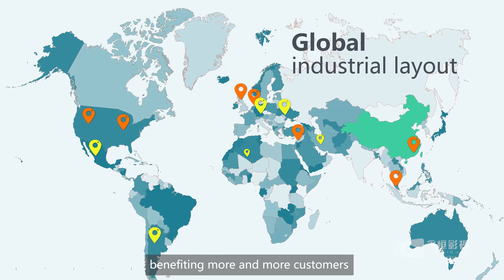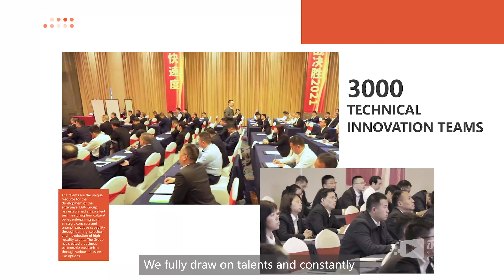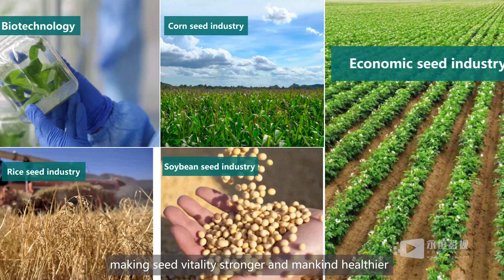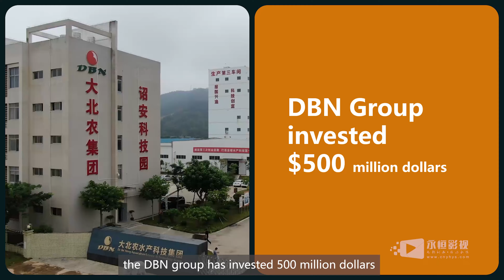What is Beijing DBN Technology Group Company?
This is Beijing Dabeinong Technology Group Co., Ltd. Well known as DBN GROUP.